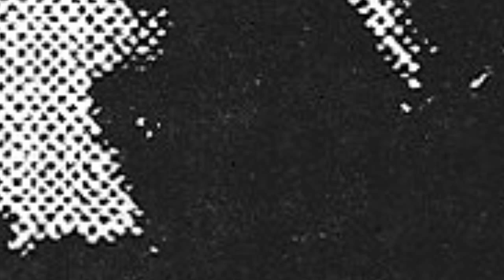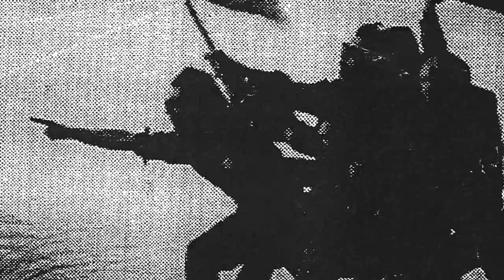You'll Succeed - Hilly Michaels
"You'll Succeed!" written by Hilly Michaels and Rick Derringer
Produced by Hilly Michaels and Kevin James Hook

Hilly Michaels: lead vocals , drums, guitar
Tom "Mad-Dog" Morrongiello.: lead guitar
(Now, it's been a lot of years, so, there's no official credit, but, also in-studio at these sessions were Mick Ronson, Steve Lunt, Cyndi Lauper and Lorna Luft.)  :)

This song was given to The Plasmatics' Wendy O. Williams by Kiss' Gene Simmons.

From the album; "POP THIS!" available as from: CDBaby, i-tunes, Rhapsody, Spotify and MOG.